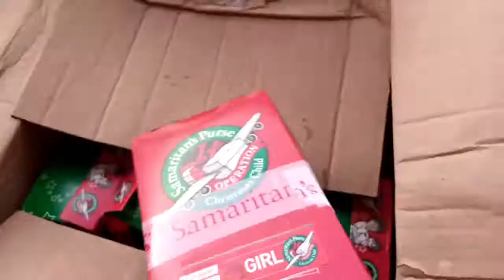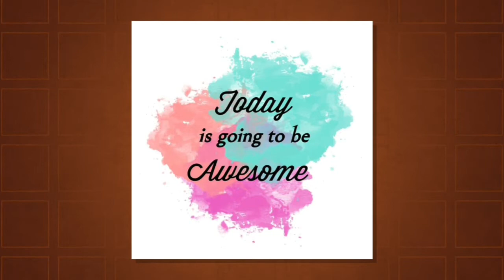Christmas In Muslim Country~Samaritan's Purse Boxes📦| Christians in Senegal 🇸🇳 ~CHURCH VLOG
Hello Guys in this video I show how we celebrated Christmas in A Muslim Country, where the majority of the people are Muslim/  by the sharing if The samaritan's Purse Boxes,

💕 Most watched videos ■ You can Find me hanging out most days on Instagram @ Hannanwokolo - Facebook @ Hanna chisom Nwokolo ■Video equipment I use for filming and editing :My phone 💎 NEW VIDEOS EVERY Wednesday AND Saturday

🌷 My Name is hanna chisom Nwokolo from Nigeria but currently living in Senegal dakar, I'm a pastor and a so
ng writer/ I'm a aswell a teaching of God's word. I love to dance, sing and to travel. In this channel o share my life , my journey, Every to encourage someone out there to the Glory of God.